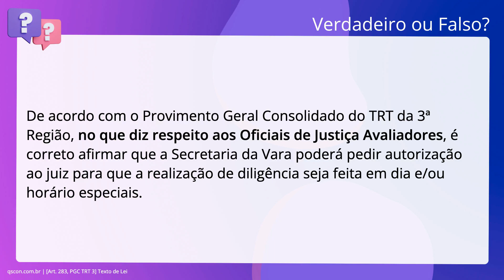QScon Direito: [Art. 283, PGC TRT 3] Texto de Lei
Art. 283, PGC TRT 3 | Texto de Lei

De acordo com o Provimento Geral Consolidado do TRT da 3ª Região, no que diz. respeito aos Oficiais de Justiça Avaliadores, é correto afirmar que a Secretaria. da Vara poderá pedir autorização ao juiz para que a realização de diligência. seja feita em dia e/ou horário especiais.

Gabarito: Verdadeiro